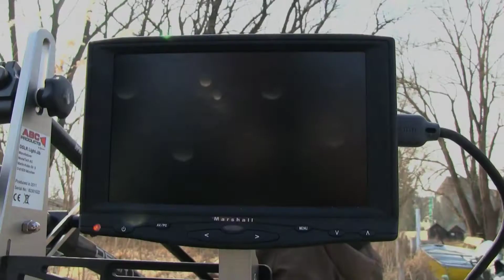Testvideo mit dem DSLR Light-Jib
Hier sehen Sie ein Testvideo, erstellt unter Verwendung des Kamerakrans von DSLR Light-Jib von ABC Products. Den ausführlichen Test des Kamerakrans finden Sie